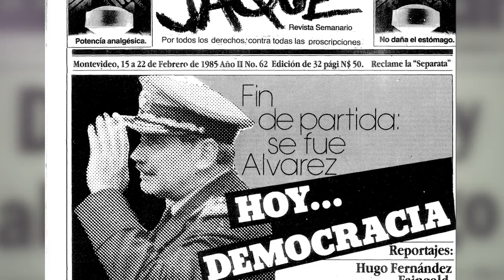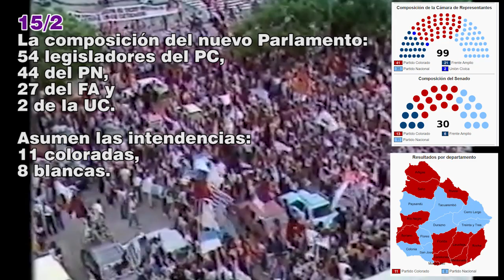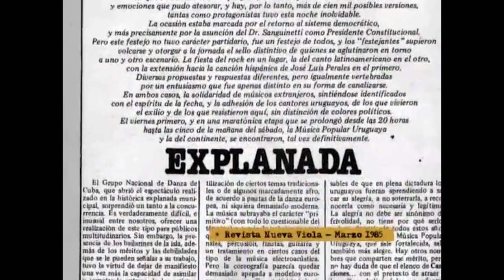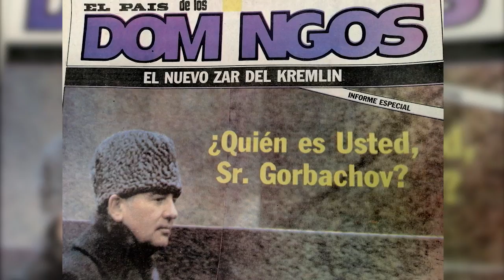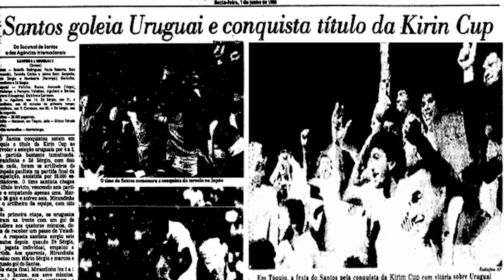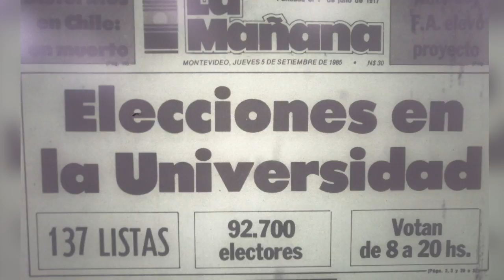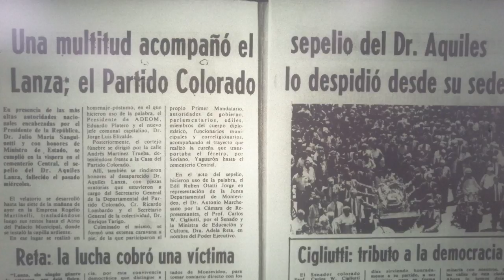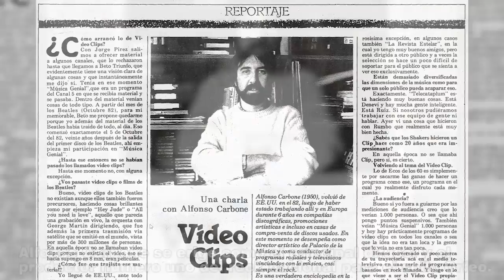1985 Pasaron Cosas UY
Investigación, edición, recopilación: Gustavo Signorele Kehyaian.
Este es un video sin fines de lucro.

Agradecimientos:
Valentina Ríos Tejera
Andrés Reyes
Francisco "Paco" Fernández
Rubén Olivera
María Gracia Arrúa
Productora Imágenes
Javier Alfonso
Enzo Feglia
Placas de TV Uruguaya

Índice:
00:03 Verano del 85
00:29 Los Iracundos en Chile
01:02 Uruguay - Alemania Oriental
02:00 Subrayado (Omar Defeo, Barret Puig, Graciela Baccino, Guillermo López Moreira)
03:40 Los Estómagos ("Fuera de control")
04:10 Asume la presidencia Addiego Bruno
05:15 Sanguinetti cruza a Buenos Aires
06:20 Asume el nuevo Parlamento y las intendencias
10:15 El Sabalero en Telecataplum
11:10 Amistoso Uruguay - Perú
12:30 Asume Sanguinetti
15:25 Festejos populares
16:35 Liberación de Turiansky
16:45 Amnistía general e irrestricta (Paz Aguirre, Rodríguez Camusso, Vaillant, Adela Reta)
17:30 Entrevista a Sanguinetti sobre la amnistía
19:00 Entrevista de Baccino a Gral. Hugo Medina
22:15 Liberación presas en carcel central
22:40 Liberación presos en Penal de Libertad. Raquel Daruech cobertura periodística (Germán Araujo, León Lev, Rodríguez Camusso)
28:05 Los Estómagos ("Gritar")
28:50 Comienzan eliminatorias (Uruguay - Ecuador)
29:10 Conferencia de tupamarmos liberados. Contrapunto demandas (Fernández Huidobro - Sanguinetti)
30:15 Gorbachov (URSS)
31:00 Carnaval en concierto (Los Arlequines, La escuelita del crimen)
33:36 Rosa Luna (Morenada)
33:59 Eliminatorias. Chile - Uruguay
37:00 Canciones para no dormir la siesta
38:13 Festival del Olimar
39:00 Eliminatorias. Ecuador - Uruguay
39:25 Eliminatorias. Uruguay - Chile. Limonazo de Venancio
41:00 Onda
41:20 Old Times whisky
41:45 Cerveza Norteña
42:43 Pernigotti pop
43:15 Dialcol
44:00 Trelles campeón sudamericano rally
44:20 Llegan repatriados
45:05 Alfonsín Sanguinetti en Colonia
45:20 Amistoso Japón - Uruguay
46:00 Esperando la carroza
47:50 Darnauchans "El instrumento" en el Teatro del Notariado
48:30 Amistoso Brasil - Uruguay
49:10 Progreso campeón del Torneo Competencia
49:30 Crotoggini, Seregini, Wilson, Zumarán en el aniversario del Golpe de Estado
50:10 Situación de la salud. Huelga
53:10 Queen en Live Aid
54:05 Miss Universo (Andrea López)
55:45 Gallito Luis
56:30 Sanguinetti en Perú. Grupo de los 8.
57:00 Copa Artemio Franchi Uruguay - Francia
58:20 Elecciones universitarias
1:01:20 Alba Roballo
1:02:10 Cotidiano Mujer
1:02:35 Danilo Astori
1:02:55 Terremoto en México
1:04:05 Festival OTI
1:05:10 Comisión que investiga desaparecidos concluye su labor
1:05:55 IPA ocupado. Problemas con Carlos Manini Ríos (Ministro el Interior). Es interpeado por Yamandú Fau
1:07:25 La Tabaré
1:07:55 Parece mentira las cosas que veo, por las calles de Montevideo
1:08:10 Fallece Aquiles Lanza. Asume Elizalde
1:09:40 Tornado en Carmelo
1:09:55 Zitarrosa presenta Guitarra Negra
1:10:15 Reunion Grupo de Cartagena (Plan Baker)
1:10:50 Jaime en Telecataplum, con Denevi, presenta Brindis por Pierrot
1:11:50 Veto del Poder Ejecutivo (ley de alquileres)
1:14:30 Peñarol Campeón Uruguayo
1:15:00 Posición del MLN Tuparamos. Incorporación al FA (Zabalza, Mujica, Marenales)
1:18:40 Disco Graffiti. Rock nacional en el Teatro de Verano